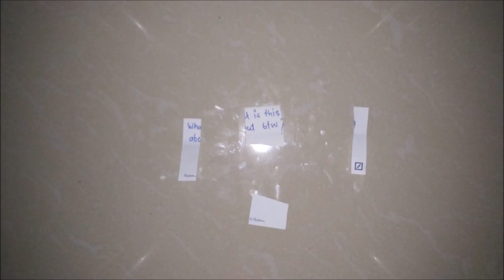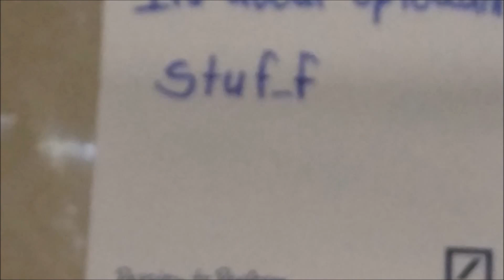Thats for us